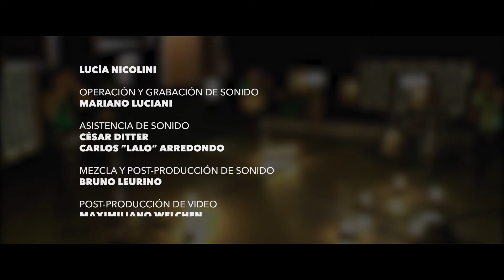LASER FLIP || SESIONES Z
RTS presenta a Laser Flip en Sesiones Z, el sonido de las nuevas generaciones. Grabado en Octubre 2023 en los estudios de RTS, Recreo, Santa Fe, Argentina.

Pablo Guastavino - Guitarra y Voz
Alejo Ruiz de Azua - Guitarra
Vito Baialardo - Bajos
Lucas Diaz Hernandez - Batería
Augusto Gómez Fernandez - Teclas

01 - Maldita Decencia
02 - Gris
03 - Días Extraños
04 - Vamonos Yendo

05 - Normal

Producción ejecutiva: Bruno Leurino, Maximiliano Welchen, Mauro Capovilla.

Idea y producción general: Radio y Televisión Santafesina S.E.